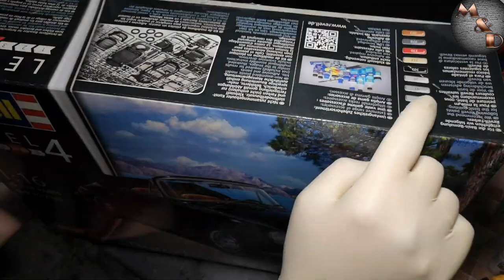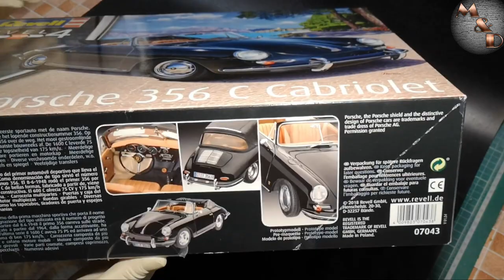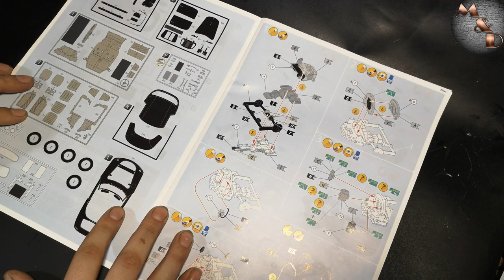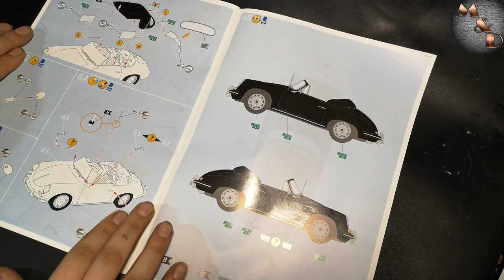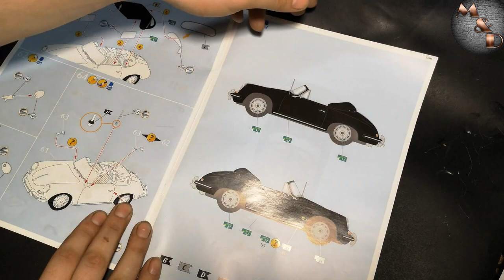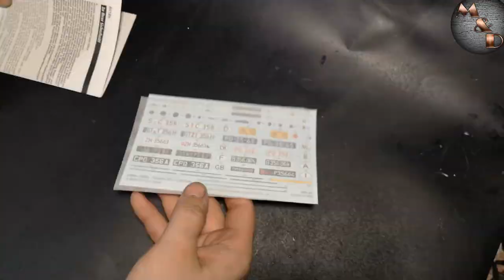Обзор модели Porshe 356 C Cabriolet Revell 1/16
Доброго времени суток! Сегодня мы поговорим о модели автомобиля в масштабе 1/16 от фирмы Revell и это будет Porshe 356 C Cabriolet. Довольно интересная пластиковая модель авто из-за своего размера.